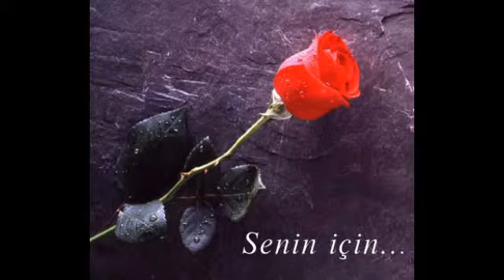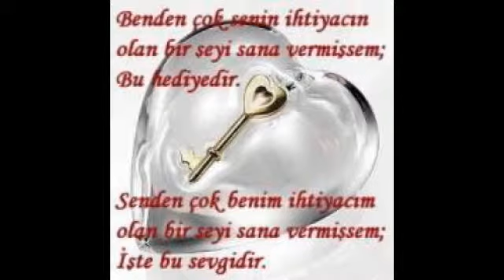Betüşüme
Seni Seviyorum Biliyormusum betülüm?